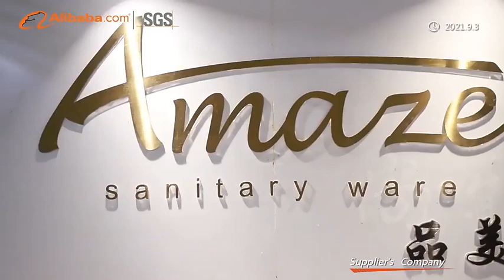Bathroom Product from China